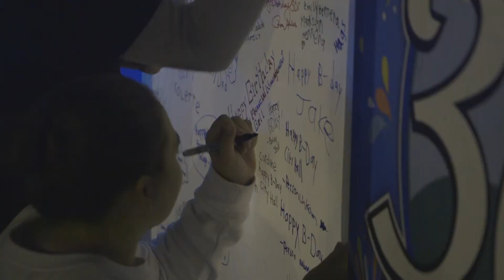2017 Light Up Main Street - KHTS News - Santa Clarita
2017 Light Up Main Street - KHTS News - Santa Clarita

Light Up Main Street 2017 drew thousands of Santa Clarita residents to Main Streets in Old Town Newhall to see elected officials flip the switch illuminating the enormous Christmas tree at Lyons ave. and Main Street, Saturday.

[2ND DESCRIPTION, ADDRESS TO BUSINESS, MORE INFO]

2017 Light Up Main Street - KHTS News - Santa Clarita